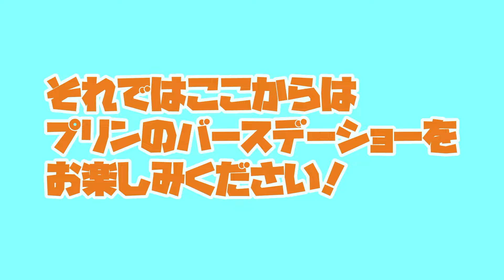プリン31歳バースデーショー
2024年1月27日に31歳の誕生日を迎えた『プリン』をお祝いする特別イルカショーをノーカットでお届けします🐬
プリンのファンの方も、プリンを初めて知った方もお楽しみいただける内容のショーです！ぜひお楽しみください💓